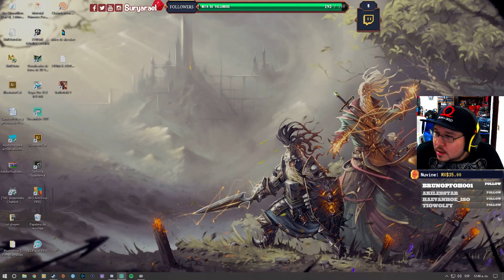Primero huir de asesinos, después, luchar contra dioses en smite. /PC/ MX